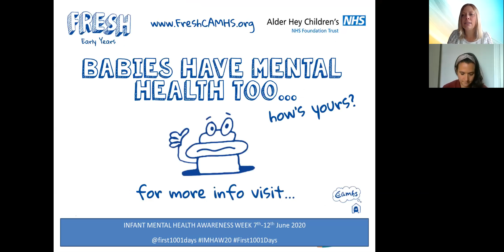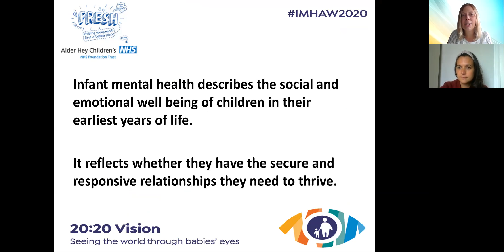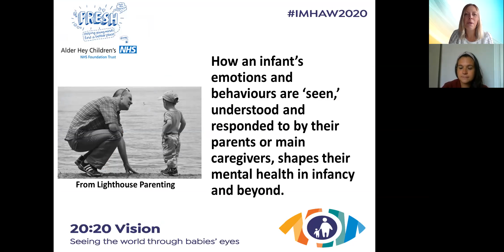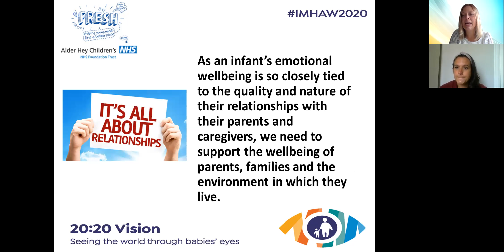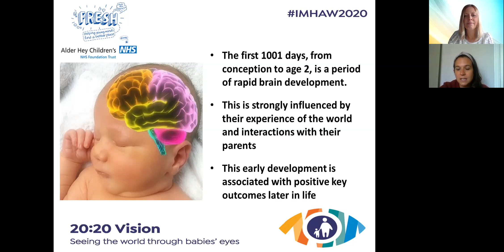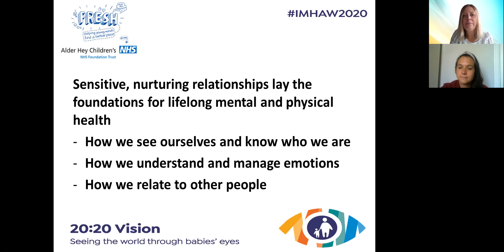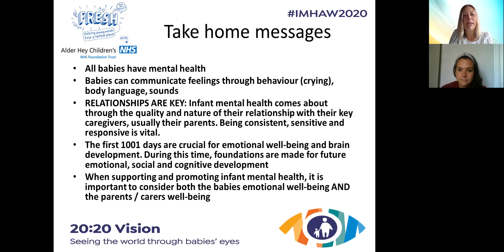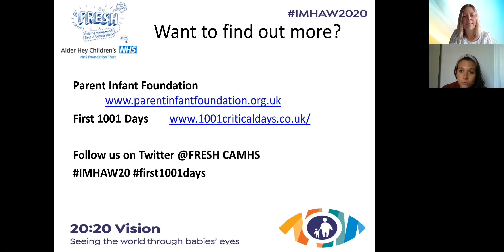What is Infant Mental Health?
Dr Helen Honor and Dr Kim Embra (Clinical Psychologists) in Fresh CAMHS have made a short presentation promoting what infant mental health is and why it is important.